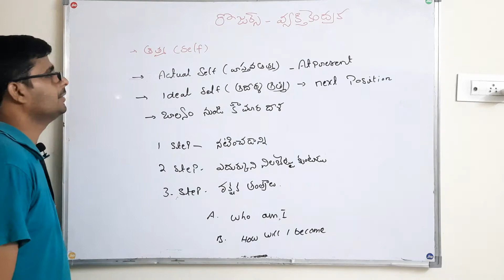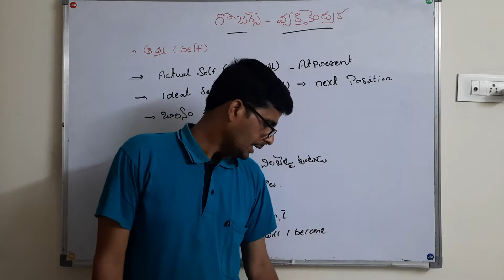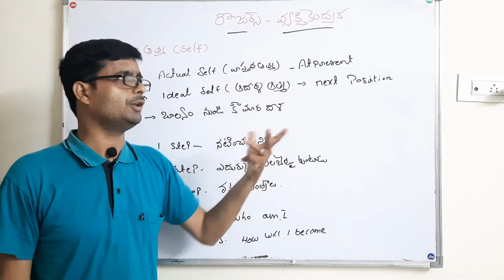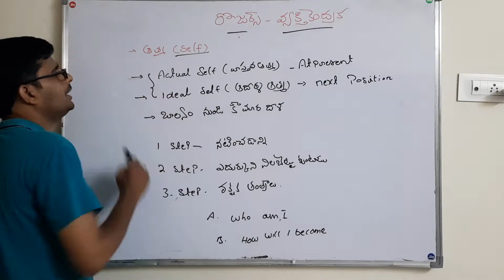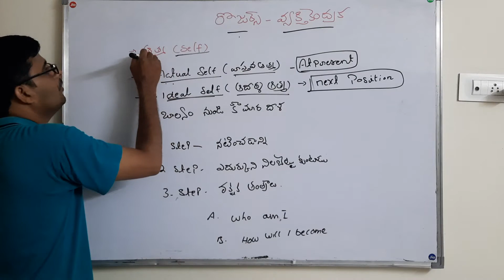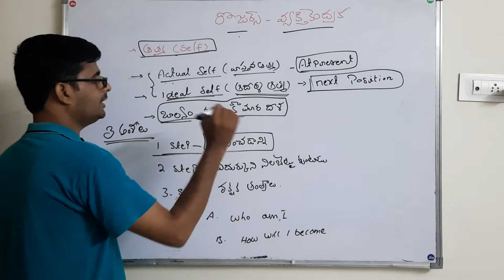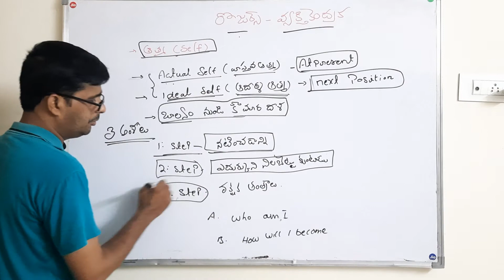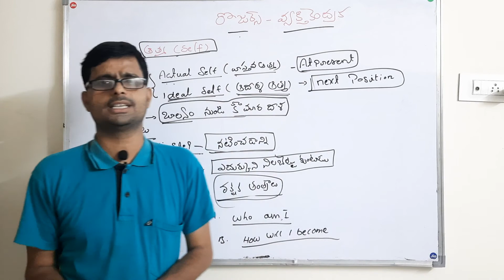రోజర్స్ - వ్యక్తి కేంద్రక సిద్దాంతము //// సైకాలజీ